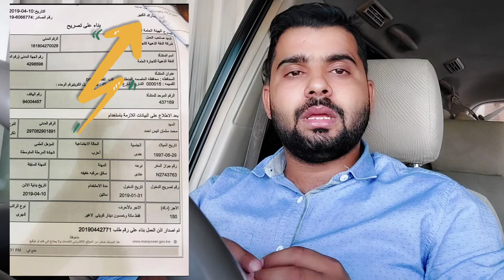Shoon Visa Category |कैसे पता करें आज़ाद वीजा कौनसी Category का है | Kuwait e-Visa Shoon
How to Check Kuwait Visa Online 2022 100%,...
Kuwait electronic visa | कुवैत इलेक्ट्रॉनिक वीजा...
Kuwait visa online check, How can I check my...
Kuwait E-Visa/how to check Kuwait visa/Kuw...
Kuwait Ka Visa Mil Gaya ² | Kuwait k...
कुवैत का वर्क वीजा कितने टाइप का होता है, kuwait...
Electronic Visa Kiya Hota Hai | Full informa...
Kuwait E Visa Orginal Or Fake??O
Kuwait से Visa आने में कितना टाइम लगता है 2022
KUWAIT VISA CHECK ONLINE || Kuwait
How to check Electronic e Visa And Normal. Visa
Kuwait Visa | Kuwait Azad Visa |
कुवैत के नये E-VISA मे GAMCA मेडिकल कैसे करें Kuwait visa | Kuwait azad visa |
Kuwait 18 No Visa New Rule Came |

Kuwait Visa Status Online check | Kuwait visa
Kuwait Visa Status Online check | Kuwait vis...
kuwait visa check in 3 ways | company naam...
Kuwait e- visa stamping | Ha uså 6…..
kuwait Visit Entry Visa Start | Entry Visit V...
How to apply kuwait e visa online
Kuwait new work visa for private sector ann...
Kuwait visa check online by visa number and...
E Visa Kuwait How to check E visa kya hota...
How to check visa || Fake Visa || Genuine Vis...
Kuwait Entry VIsa और Work Visa क्या होता है ...
kuwait visa check online | How to check Kuwa...
Kuwait Shutdown Visa Kya Hota Hai | What I...
How to check kuwait visa how identify fake...
Kuwait visa news today | Kuwait visa 2022 |...
Kuwait visa check online | Kuwait ka new visa
25 Jul- 1 Oct 2022
Since published
electronic visa kuwait
kuwait visa check online
e visa kya hota hai
electronic visa kya hota hai
kuwait e visa check online
electronic visa
kuwait ka visa kaise check kare
kuwait visa
kuwait electronic visa kya hota hai
kuwait ka visa kaise check karen
e visa
kuwait ka visa
kuwait e visa
kuwait visa check online by passport
kuwait 18 number visa kya hota hai
kuwait
Since published
kuwait ka visa kaisa hota hai
how to check kuwait visa original or fake
private sector work visa kuwait
visa kya hota hai
kuwait electronic visa check online
kuwait to europe work visa
kuwait visa stamping
kuwait work visa for indian
entry visa kuwait
iqama expiry date check
kuwait city
bob card app
dubai employment visa checking online
e visa kuwait
how to check kuwait visa by passport number
how to check kuwait visa status using passpor...
humne aankhon se dekha nahin hai magar unk...
kuwait azad visa
kuwait azad visa for indian price
kuwait e visa reference number
kuwait electrician job salary
kuwait electrician visa
kuwait entry visa check
kuwait jane ke liye kitna paisa lagta hai
kuwait ka news
kuwait ka visa kitne din mein aata hai
kuwait ka visa kitne ka hai @Aashu Official
kuwait ka visa stamping kaise hota